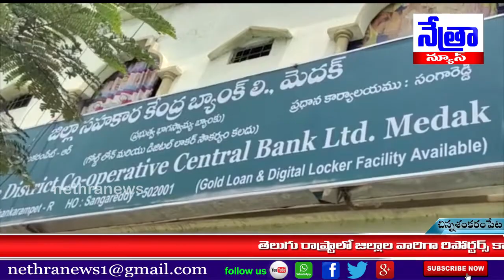సామాజిక దూరం కనిపించకపోవడంతో తహసిల్దార్ రాజేశ్వరరావు పరిశీలన - చిన్నశంకరం పేట|| Nethra News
|| Nethra News || చిన్న శంకరం పేట మండలం ||